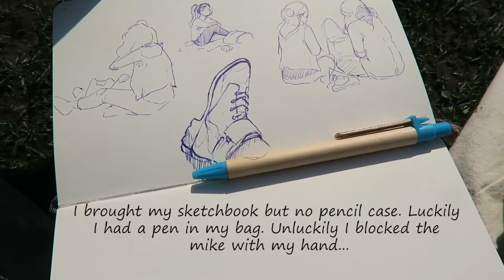Considering Taking Up Self-Defense Classes | VLOG | IkuTree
When your sense of safety and security are questioned, it makes you realize how vulnerable you may actually be. This small incident made me feel like I was walking around the streets naked and afraid and I hate feeling like I have no control over what happens to m in case of an attack. So yes, I'm considering taking up self-defense...